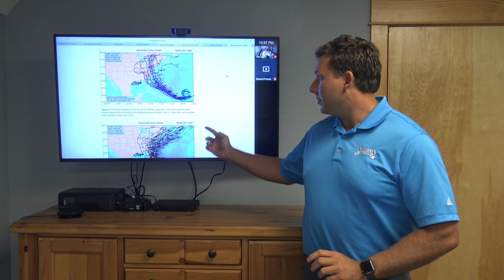Outer Banks Beach Update - 9/2/17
Check out today's Twiddy Beach Report where Edward talks about the forecast for the next few days and gives an update on Hurricane Irma, which is not expected to impact our weather until later next week, if at all.